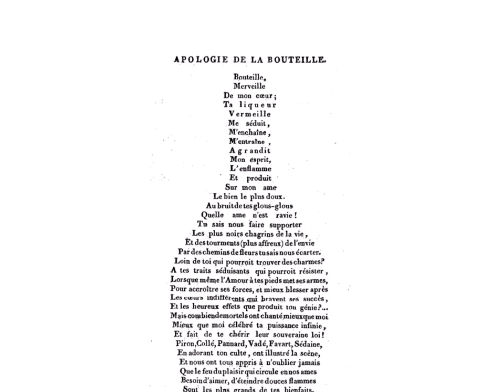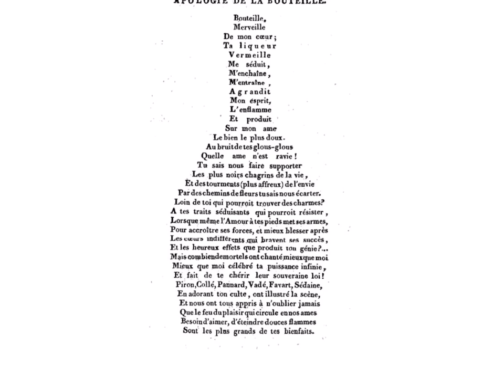Apologie de la bouteille, Pierre Capelle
dit par Alain Carré

                                               Bouteille,
                                              Merveille
                                           De mon coeur,
                                              Ta liqueur
                                              Vermeille
                                              Me séduit
                                             M'enchaîne,
                                              M'entraîne,
                                               Agrandit
                                             Mon esprit
                                             L'enflamme
                                             Et ..produit
                                             Sur mon âme
                                        Le bien le plus doux
                                    Au bruit de tes glouglous
                                   Quelle âme ne serait ravie?
                                 Tu sais nous ..faire supporter
                               Les plus noirs chagrins de la vie,
                         Et des tourments (plus affreux) de l'envie
                     Par des chemins de fleurs tu sais nous écarter.
                Loin de toi qui pourrait encore trouver des charmes?
A ..tes ..coups ..séduisants,. qui ..pourrait .résister,
             Quand le puissant ..Amour à ..tes pieds met ses armes,
              Pour ..accroître ..sa.. force, ..et mieux ..blesser après
             Les ..coeurs ..indifférents ..qui ..bravent.. ses.. succès
               Et ..les.. heureux.. effets.. que produit ..ton génie ?...
             Mais combien de mortels ont chanté mieux que moi,
                Mieux ..que.. moi ..célébré ..ta ..puissance infinie,
                 Et.. fait ..de.. te ..chérir ..leur ..souveraine ..loi.. !
                  Pinon, ..Collé, Pannard, Vadé. Favart, Sedaine,
                     En ..adorant ton culte, ont illustré la scène,
                      Et nous ont tous appris à n'oublier jamais
                Que le feu des plaisirs qui circule en nos âmes,
                 Besoin d'aimer, ..d'éteindre ..douces flammes,
                        Sont les moins grands de tes bienfaits